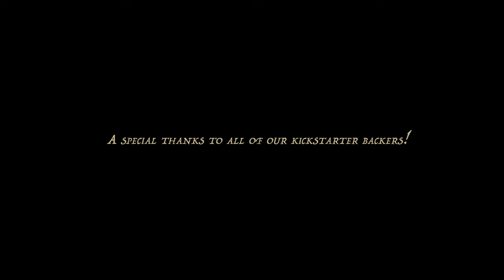Ladies of Fortune PROOF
Written and Created by Ruth Hanson

Starring

Damien Gerard
Ruth Hanson
Erika Mugglin
Jaxon Ogburn
Michael Deni

Directed by Terrance Magee
A Cinemacollab Production